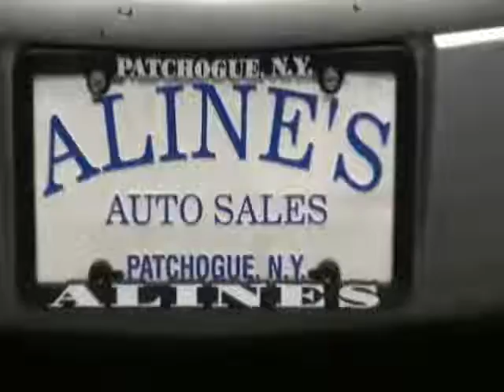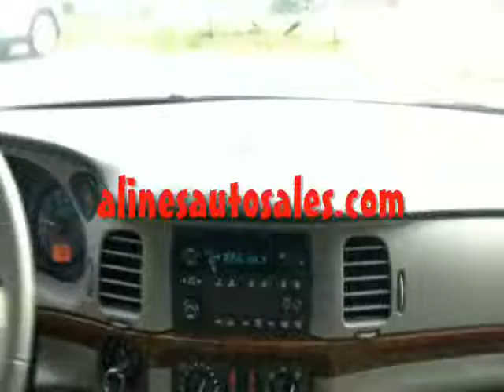Untitled alines video chevrolet impala silver 11629